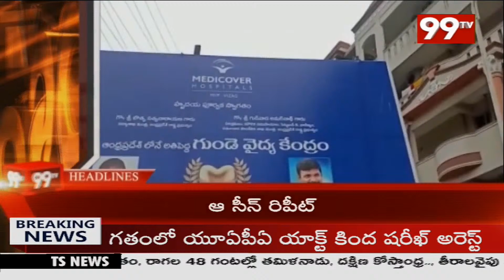6 PM Headlines | Latest News Updates | 99TV